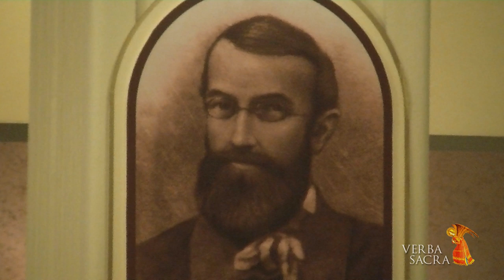Verba Sacra - bł. Edmund Bojanowski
W niedzielę 3 sierpnia 2014 r. w Sanktuarium bł. Edmunda Bojanowskiego w Luboniu odbyła się 150. premiera Verba Sacra. Fragmenty Dziennika i Listów Bł. Edmunda czytał aktor Dariusz Kowalski. Teksty wybrały Siostry ze Zgromadzenia Służebniczek Niepokalanego Poczęcia Najświętszej Maryi Panny. Komentarz - s. Noemi Wyszecka Sł. M. Oprawa muzyczna - Mateusz Makuch /skrzypce/. W programie utwory Fritza Kreislera i Eugene Ysaye’a.